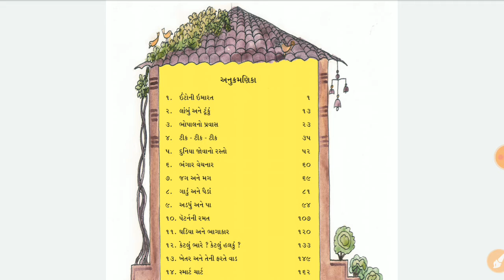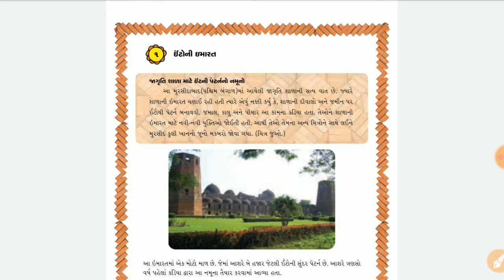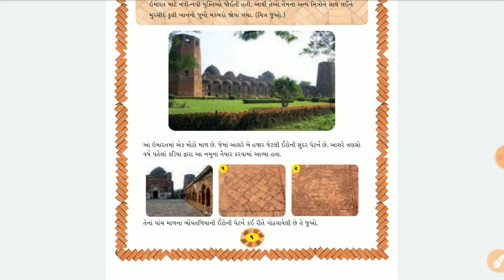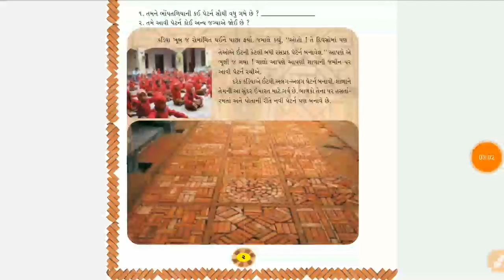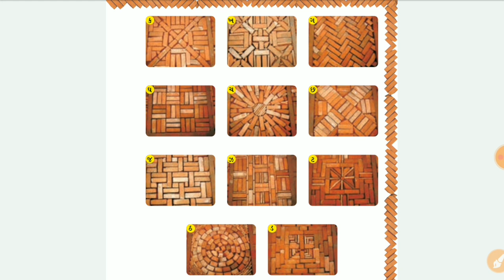Std-4 | Maths | Chapter-1| Part-1